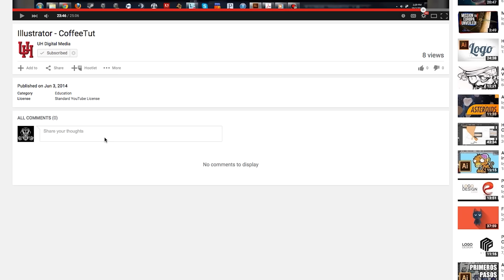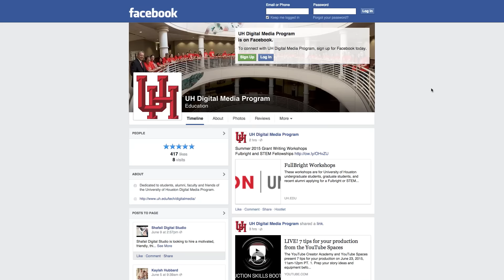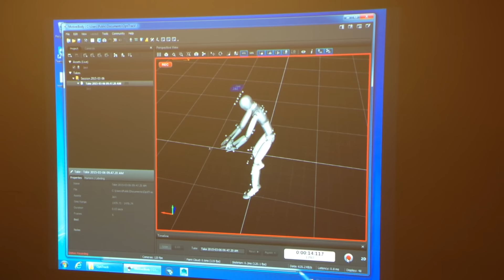What is Digital Media?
The University of Houston Digital Media program prepares technologically-savvy graduates to develop, design, and manage established and emerging media that meets and even exceeds the visual communications needs of their clients.

Student Work:
1.  "Lamborghini" by Catherina Salvador
2.  "Digital Watch" by George Katerle
3.  "Harry" by Alexis Phillips
4.  "Different Medium." by Jesus Villarreal
5.  "Nightstand" by Kelsi Richter
6.  "Shattered" by Chioma Azubuko
7.  "An Infographic Workflow" by Iliana Loera

Help in the production of this video by:
Francis Panes and Habib Dacak

Created by Michael Dawson for the University of Houston, Digital Media Program